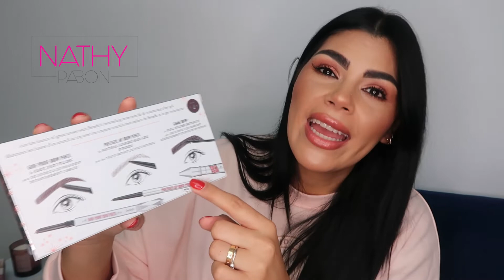Haul Random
hola mis niñitas, hoy es martes y vamos a hablar de cosas que nos encantan como lo es ropita.

productos mostrados en el video.

camiseta disney.

sephora.
crema corporal.